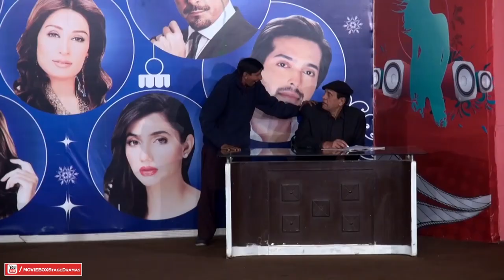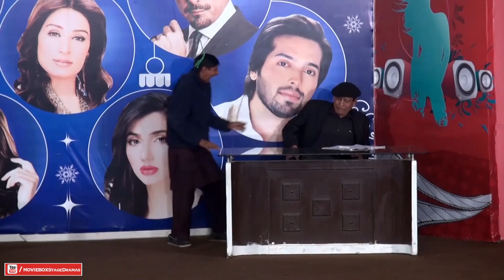CHAI WALA (FULL DRAMA) FT. SOBIA KHAN, NASEEM VICKY, GULFAAM, QASER PIYA, NIGAR CH, NISHA BHATTI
Watch Comedy Clips Exclusively On MOVIEBOXSTAGEDRAMAS